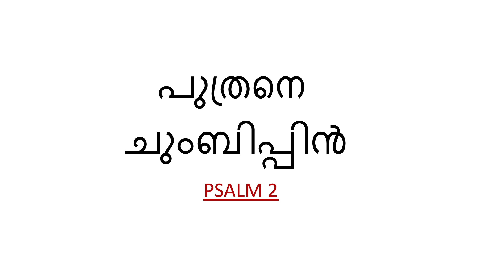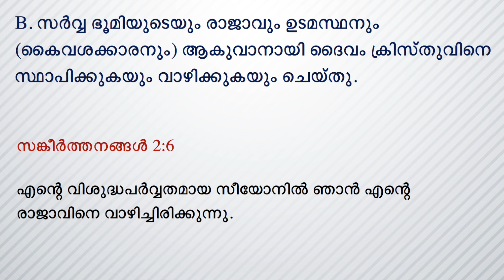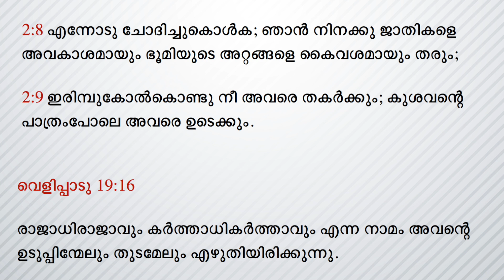Young People Meeting | Kiss The Son - Msg 2